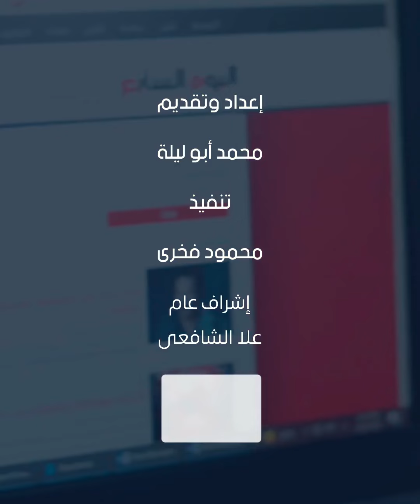مصدر مسئول: لا صحة لاقتحام معبر رفح.. والشرطة الفلسطينية تؤمن دخول المساعدات